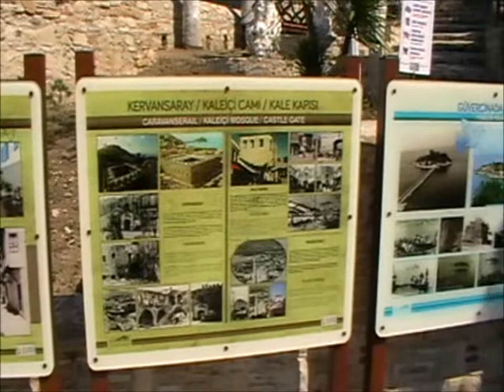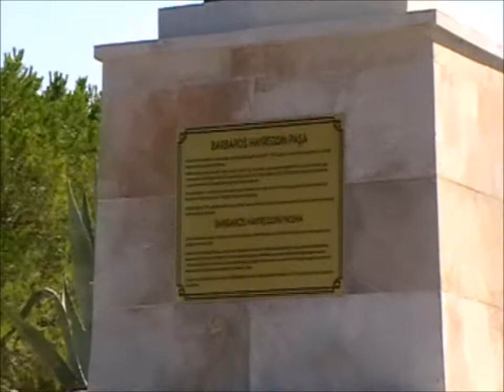Taubeninsel von Kuşadası